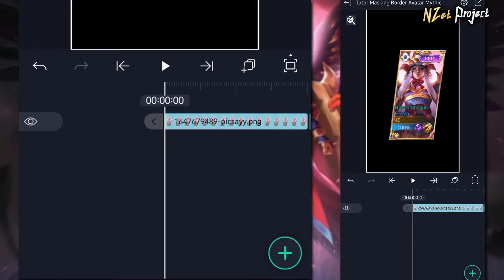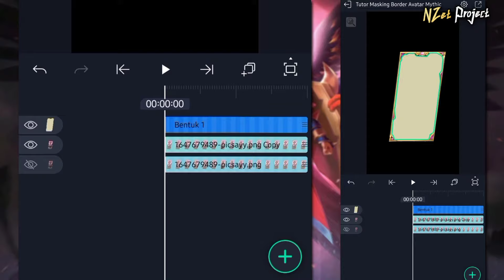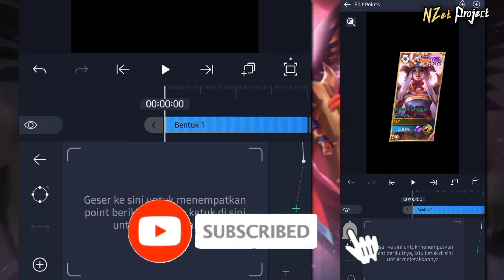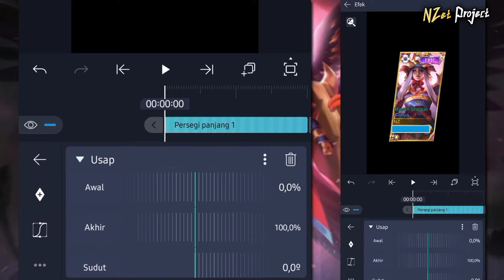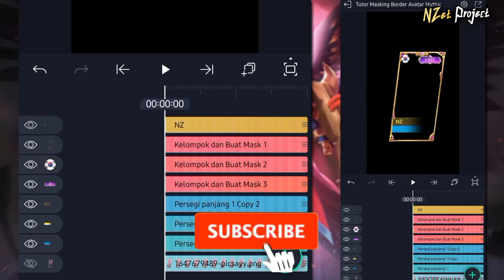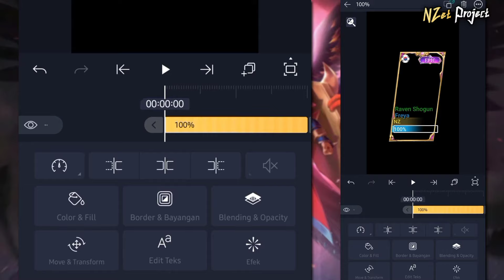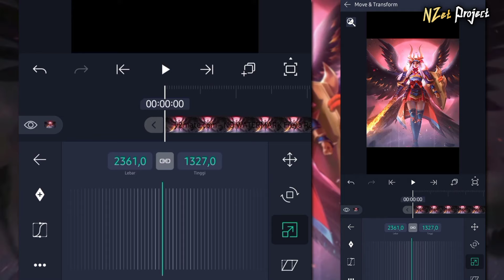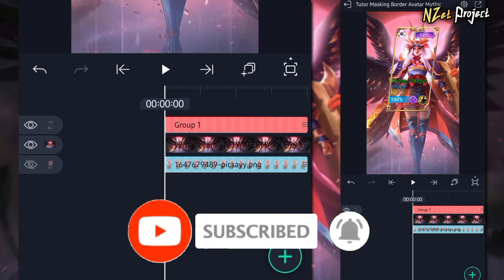Tutorial Masking Border Avatar Mythic Auto Rapi Pake AM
Full Tutorial Masking Border Avatar Mythic Auto Rapi Pake Alight Motion

Apk: Alight Motion Versi 4.0.4 (Ory Playstore)